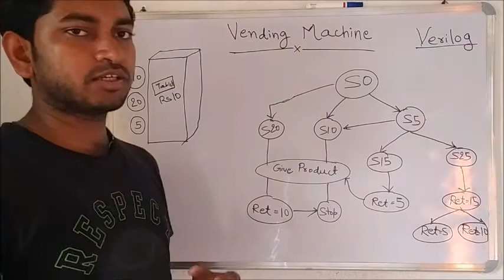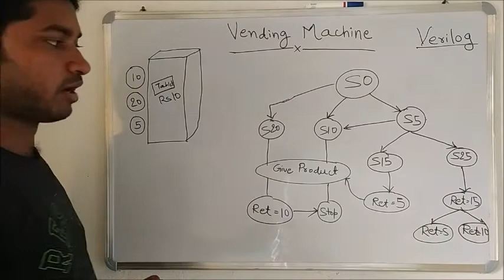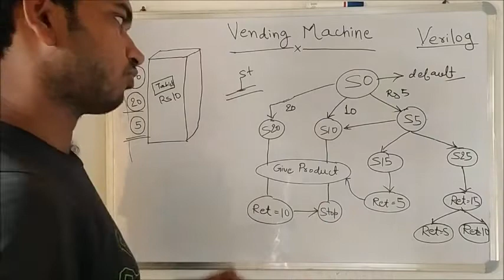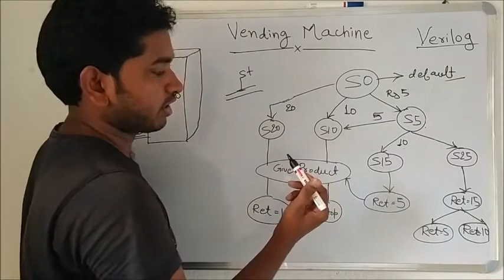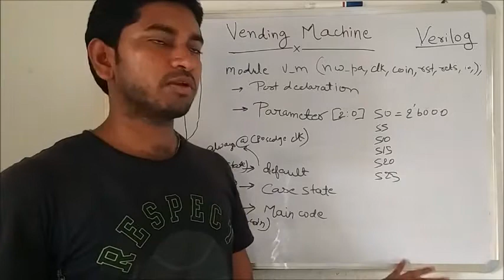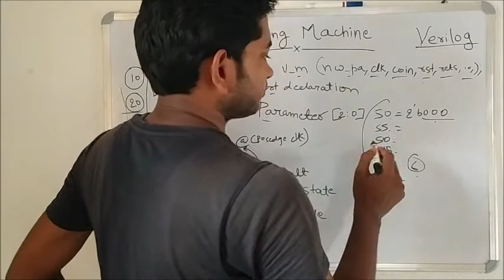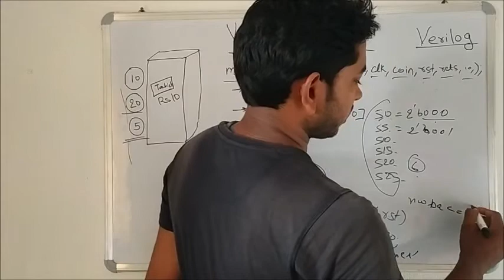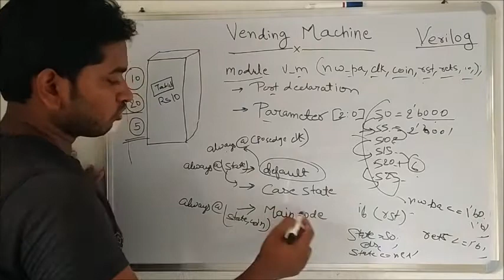A Simple vending machine using Verilog on Xilinx Vivado